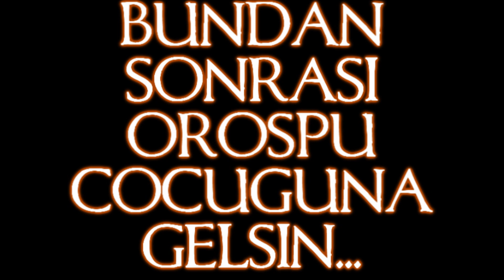Hakim Can Vs Movie ! [2014] [TURKKO.NET] & Furkan Çilingir Npt [HD]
[YAVUZ KAPUCU] PRO DESİNG..
LimitLess olmak ayrıcalıktır.. ;)

KnightOnline Pk video Movie Mage Asas Warrior Elu Elania Polis Mage Show Xtream Mage beramus xgenon ares chyper olympia 00000 booo pk movie Steam Ares manes titan destan Pk Movie Show master versus amazing knightonline nova show meteor maden isillion cz pk Colony zone Csw castle siege war nobodycanstopus justintime heaven pk clan 1299 usko pk movie new cz ordeal pk movie pk video player kill dedex bp priest asas rogue okcu warrior ronarkland base show base nova show ardream pk movie ardream show chyper ardream olympia ardream girakon pk video f9devil pk video pk movie 0di pk video knightonline pk movie in the cz dies knightonline ardream pk knightonline mage pk knightonline mage ardream show timurleng clan edana turkko darkko.net turkko.net kutu kırdırma gem jr bdw lunar war savas chaos maden pedal kzp k0zp heavenfire kolebot kousbot Titan Upgrade Titan Pk Movie Titan Ardream Pk Titan Base pk movie Destan Pk movie Destan Upgrade video +11 rebirt raptor shard hellbreaker sherion dark wane greenchest gm event Gmkill boss vent Knight Online reviews, videos, screenshots and more.

MMOHut has over 200 free to play MMOs & MMORPGs for you to browse through! Matadorrogue Pk Movie 83 Lvl Assassin Knight Online feelmystars sexyko pk movie sexyko ardream video IChimaera Pk Movie in Olympia server
watch NobodyCanStopUs EIaniaPolis Pwnage Mage Team KnightOnline Newest video of Psych0D4qqer ( zknyslrogue )...
Psych0D4qqer ( zknyslrogue) hitmachine pk video hitmachine versus mode Mr80 BOOOOOOO b0000000 Carnac west carnac east upgrade BERAMUS,Returns Of The Mage 1st pk movie akara rlb Suicid3 priest, warrior and little bit of mage pvp, enjoy ;) usko akara knight online Screamer,
Tim32di3, HolyPriestQueen lvl 69
special thx to : temefin, igibigi (kleingeelvisje), FFalcon, marzi, lientjeX, snoepje Akara pk movie Ronark land base (rlb) lvl 69 warrior / mage / priest

Knight Online Manes BP in RLB kicking some ass, 3 vs 1 and 4 vs 1 so.

Damn copyrighters ruined my music, had to replace with this song which fits with in time with nothing so i will upload the video for download soon.

Edana combo pedal pk mage team mage clan pk movie clan isillion felankor ultima kill felankor rof iron necklace Tinie Tempah - Pass Out , Flying Steps - We Are Electric Yataganonline mage pk asas pk video
Knight Online 2012 Pk Movies Knight online 2012 Knight online knight knight online 2012 Mage PK NT VS Knight online 2012 knight online 201 rahatsiz2011 knight online 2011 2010 New

Knight online 2012 PK Movie asas Warrior Priest Knight online pk Sexyko Mage pk Akıntr Akın gaming xGame Ares Dies edana manes kronos Helios Euro ko PK Mage pk NT Nova Town Mage Rogue warrior Coldown Koxp Sony vegas pro Edit İntro Hestia Eunomia Combo İtem basma metin2 Warrock Counter Strike Wall Pedal Video editleme Ders Müzik Rihanna 50 Cent Kingdoom Helios HELios pk Knight Online Kronos Ares Dies Xigenon Beramus Cypher Olympia , Edana Manes Pathos Logos Ronark Girakon Akara Carnac -East Carnas-West Warrior Mage Priest Rogue Asasian Vs
Kronos Endless Clan SerJiaaaN * 2011 Pk Movie * knight online pk movie 2010 hd trailer vs king nt game fraps sony vegas pro ares diez kronos manes logos akara pathos 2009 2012 night empire

Knight Online 2012 Pk movie Mage Clan MageTeam Nt NovaTown
ChekyStarS Pk Movie Sexy KO Mage Nowa Town Rush Team Kronos PK NT
DespiadadoS Pk Movie Sexy KO Mage Nowa Town Rush Team Kronos PK NT Show SexyKO [HD] gaming cr7 usko iona mage nt vs pk game Knight Online Quality Vs Asassains movie asas combo minor 83 level asassians TheFAiled lvl lwl ionia best rogue warrior priest hack winner Pk faMovie TheFailed JonasMarquez Jonas ImMinoRKinG Pk Movie DespiadadoS Clan Clan Job Warrior Priest World Cup YouTube Pk Movie

Show SexyKO HD gaming cr7 ElaniaPolis Girakon , İonia , NoBodyCanStopUs , TheSheenaS , Sexwithme , asasian min knight pk changes uzk simsiyah pk video vs video pk movie vs movie cypher pk cypher asas asas vs warrior mage pvs knight online 2010 heaven kheaven vs time minor combo koxp k0xp
knight online
Epicurus Diez soldierson spiketown alp clan
Kronos Endless Clan SerJiaaaN * 2011 Pk Movie * knight online pk movie 2010 hd trailer vs king nt game fraps sony vegas pro ares diez kronos manes logos akara pathos 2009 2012 night empire knight online pk vs 201 akıntr akıngamıng X-GAME !